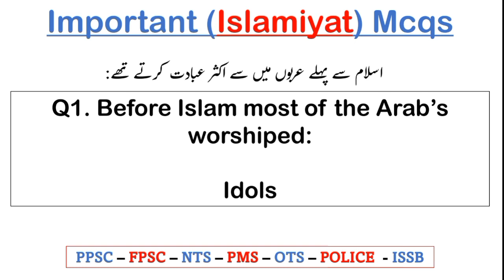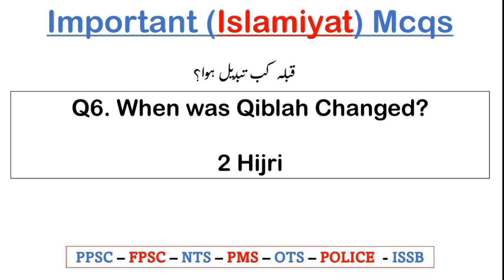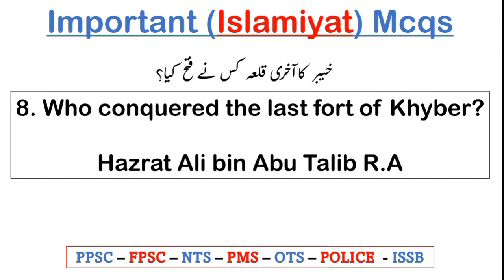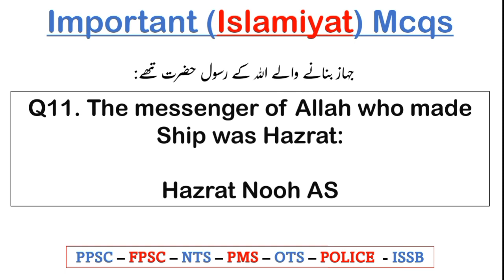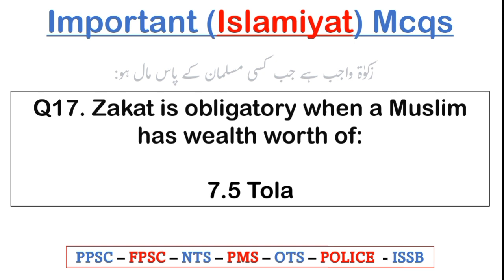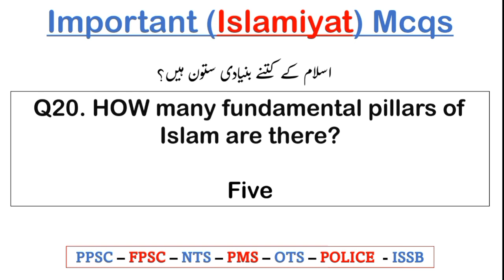Top 20 Important Islamiat Mcqs in Urdu (اردو میں) most important mcqs about Islamiat| Islmaiat mcqs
1. To which prophet Muslim Ummah belongs:

A. Hazrat Muhammad (SAW)
B. Hazrat Ishaq (AS)
C. Hazrat Musa (AS)
D. Hazrat Eessa (AS)

2. From which matter, Allah created the first human?

A. Water
B. Clay
C. Fire
D. Air

3. Hazrat Muhammad (SAW) born in ___?

A. Madina
B. Jaddah
C. Makkah
D. Riyadh

4. When did Zakat become Farz?

A. First Hijrah
B. Second Hijrah
C. Fourth Hijrah
D. Fifth Hijrah

5. Associating partners with those who do not believe in the Oneness of Allah are called?

A. Atheists
B. Hypocrites
C. Easterns
D. Mushriks

6. Which is the greatest of all sins according to the Prophet (SAW)?

A. Lie
B. Shirk
C. Backbiting
D. Flattering

7. Zakat is obligatory when a Muslim has wealth worth of:

A. 5.5 Tola Gold
B. 6.5 Tola Gold
C. 7.5 Tola Gold
D. 8.5 Tola Gold

8. In which divine book the Holy Prophet (SAW) was called Farooq?

A. The Holy Quran
B. Torait
C. Zaboor
D. Injeel

9. The holy Quran was revealed through angel ___ to the holy Prophet (SAW)?

A. Jibraeel (AS)
B. Mekaeel (AS)
C. Israfeel (AS)
D. Izraeel (AS)

10. How many fundamental pillars of Islam are there?

A. Two
B. Three
C. Four
D. Five

Join Us!

24 Hours We are available for JazzakAllah